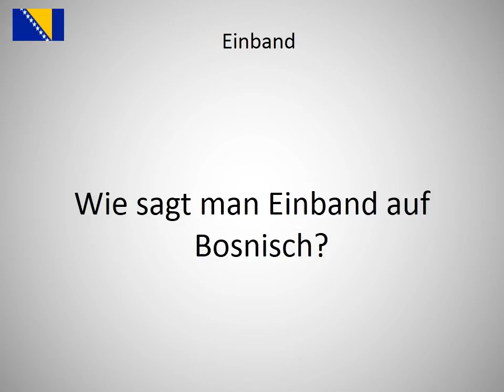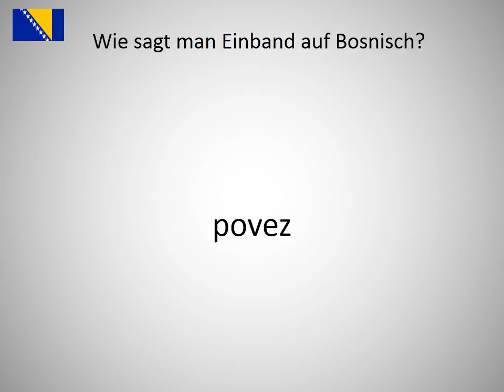Wie sagt man Einband auf Bosnisch?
Wie sagt man Einband  auf Bosnisch? Lerne die Aussprache von Einband !